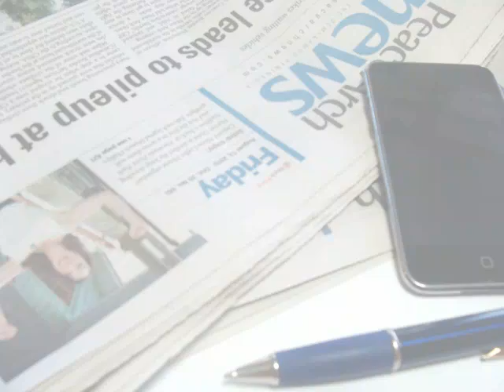White Rock - Christmas on the Peninsula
White Rock, BC - Christmas on the Peninsula - A city tradition

White Rock Community Centre
White Rock, British Columbia
& ten other locations around uptown White Rock.

White Rock Beach is now a BlueZone.  Free City Wi-Fi and Bluetooth video downloads to your mobile device when you visit the beach.  Lean more by visiting tourismwhiterock.com.

The Legend of the White Rock...

Standing more than four metres high and weighing a reported 488 tonnes, the famous white rock is actually a large granite boulder.

How did it get here? According to a Semiahmoo First Nations legend, a young sea god hurled it into the sea when he fell in love with a Cowichan princess but was forbidden to marry her. He declared they would make their new home, and start their own tribe, wherever the boulder landed.

Geologists call the rock as a "glacial erratic", meaning it was carried here from the Coast Mountains during the last ice age. When the ice melted, the rock was left on the beach.

Although naturally light in colour, the rock now receives an annual coat of paint courtesy of the City of White Rock.